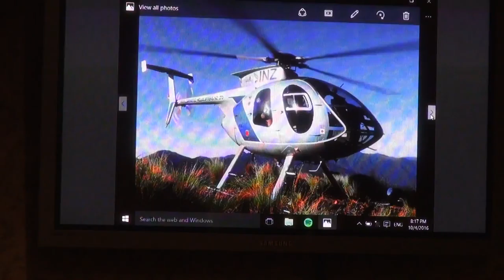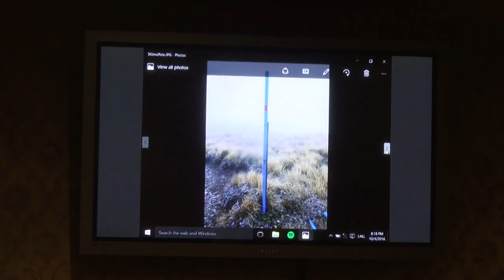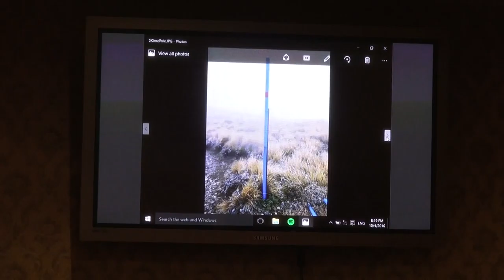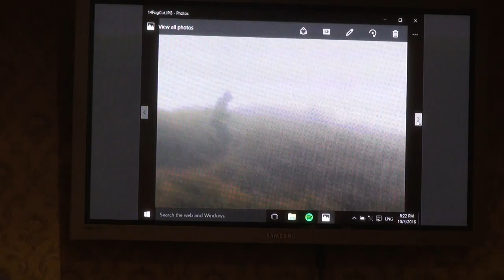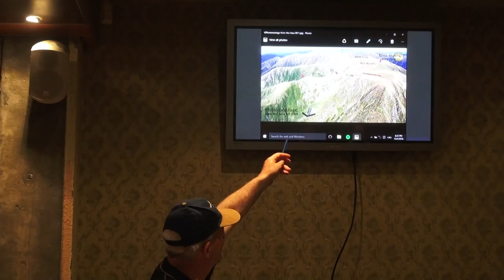Search and Rescue Talk Night, Sunday Big Run Group